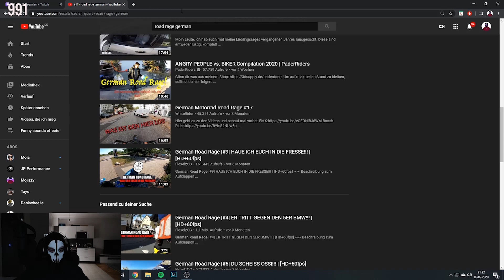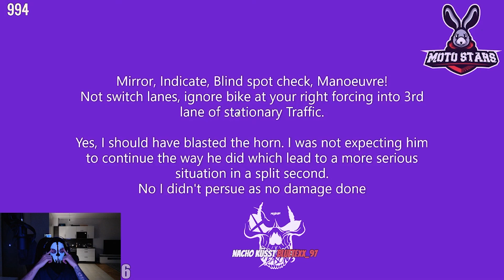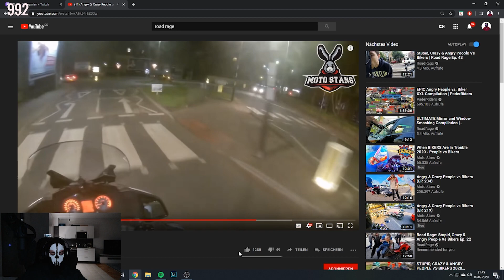MOJI REAGIERT AUF ROAD RAGE + REAL LIFE STORY